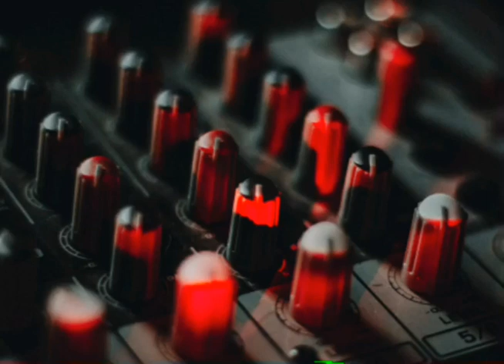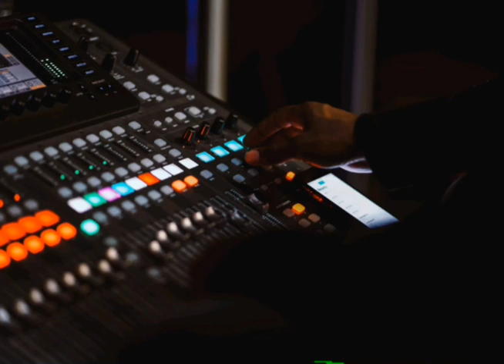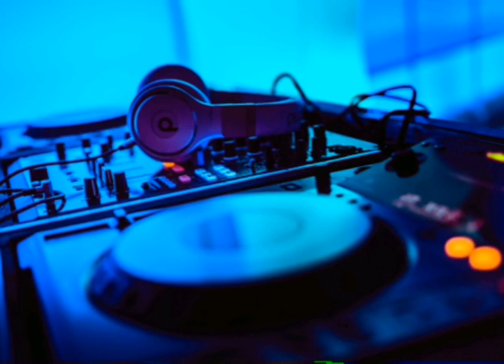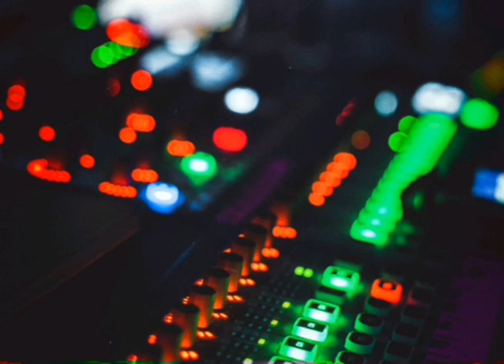قنبلة 2020 أغاني نار حماسية تحفيزية مستحيل تمل من سماعها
موسيقى تحفيزية تخليك نشيط وبمزاج صافي